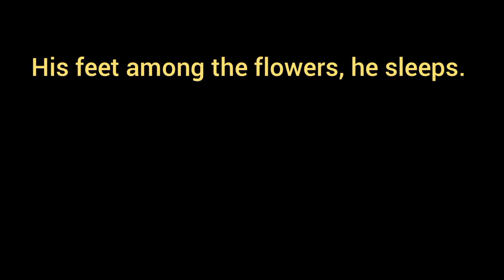His feet among the flowers, he sleeps. [ Complex Sentence ]